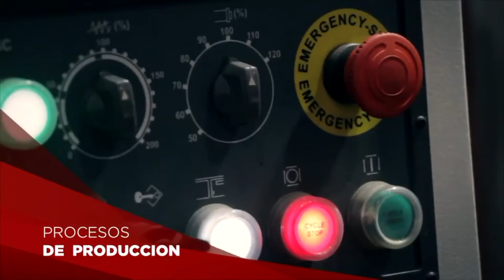Sembradoras Monumental, Jorge Molini, conceptos de AGROACTIVA 2018.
Entrevista Jorge Molini presentcion y participación en Agroactiva 2018

web. SembradorasMonumental.com